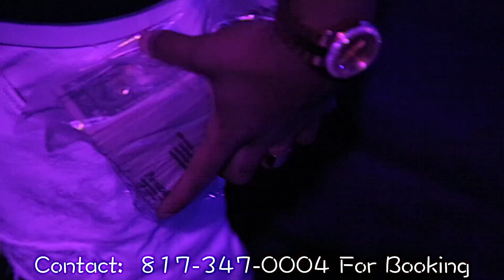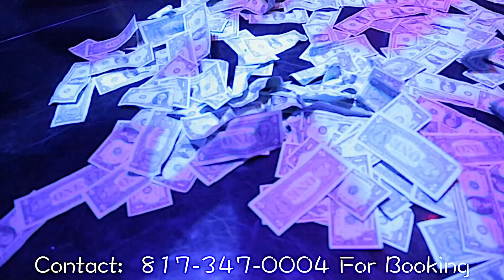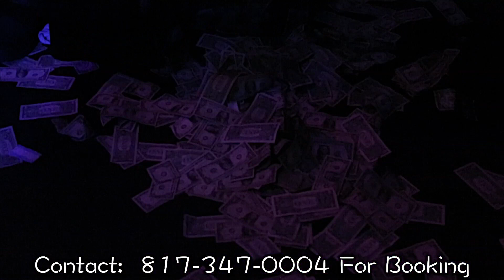Ceo LIVE PERFORMANCE ONYX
GOODFELLA SEASON LIVE IN CLUB ONYX DALLAS

DIR. AND EDITED BY TAVION RICE AKA SOLOADEDTAE
IK STUDIOS PRODUCTION